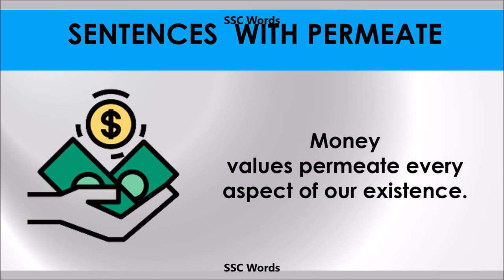Permeate - Improve English - Meaning and 5 sentences - GRE / CAT / GMAT word - SSC Words